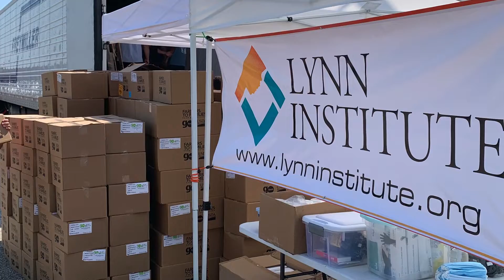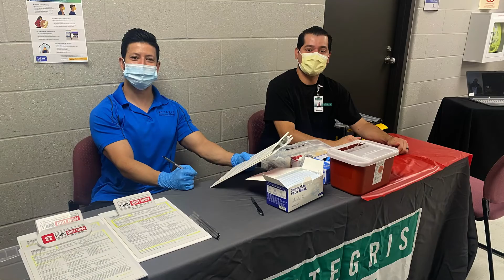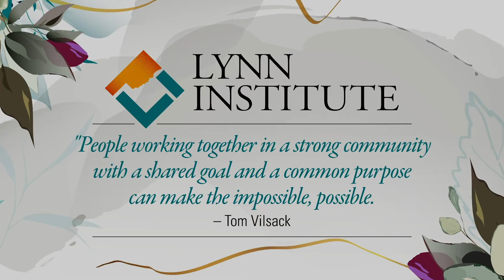LYNN 2022 SHORT - COMMUNITY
We love the communities we serve and have a vested interest in seeing them  thrive. Our partners and friends discuss our involvement in the community and our program "On the Road to Health."